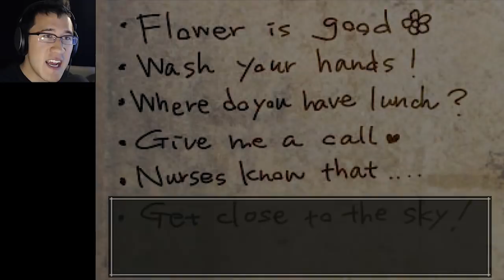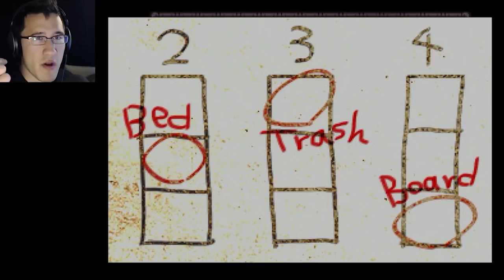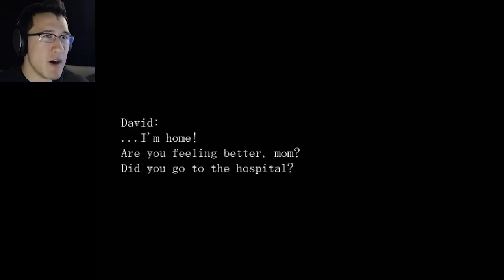The Crooked Man | Part 11 | CROOKED FAMILY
Don't let kids handle powerful acids.

Hello everybody and welcome to my playthrough of the RPG Horror game The Crooked Man! A man is stalked by an evil presence as well as his past. Will he survive to learn the truth?